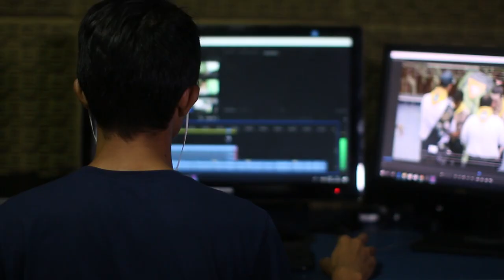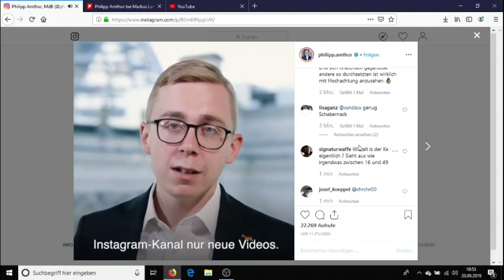AMTHOR | Rezo Antwort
CDU-Antwort an YouTuber Rezo doch nicht im Netz

Der jüngste CDU-Abgeordnete Philipp Amthor wollte ein Video posten, „auf das einige schon lange gewartet haben“. Doch dann macht er einen Rückzieher.
Der CDU-Bundestagsabgeordnete Philipp Amthor .
Mehr Artikel
Der CDU-Bundestagsabgeordnete Philipp Amthor .Foto: Mike Wolff

Erwartung geschürt, aber nicht erfüllt: Der junge CDU-Bundestagsabgeordnete Philipp Amthor hat sein geheim gehaltenes Antwortvideo auf die CDU-Kritik des Youtubers Rezo doch nicht veröffentlicht. Dabei hatte er auf Facebook angekündigt, er werde auf seiner neuen Instagram-Kanal am Donnerstag „ein Video posten, auf das einige schon lange gewartet haben“. In der ZDF-Sendung „Markus Lanz“ zeigte er am Abend dann einen Ausschnitt und sprach mit dem Moderator darüber, dass er in der Nacht auf der Foto- und Video-Plattform mit der Veröffentlichung des Videos starten wolle - oder von „zumindest einem Teil davon“.

Im bekannten Outfit aus offenem weißen Hemd und schwarzem Anzug sitzt der 26-Jährige im Video vor einer grünen Schultafel mit chemischen Formeln, vielleicht am Lehrertisch. „Zerstörung der CDU? Ja, lol ey. Hi Rezo, du alter Zerstörer“, sagt Amthor unter Bezug auf den Titel des Rezo-Videos „Die Zerstörung der CDU“. Einen Teil dieser Eröffnung des großen CDU-Gegenschlags hatte Amthor bereits bei einem früheren „Lanz“-Auftritt verraten. Und viel mehr kommt dann auch auf Instagram nicht. Denn: Schnitt - und Amthor, nun vor dem Reichstagsgebäude, sagt: „Genug Schabernack. Ihr habt doch nicht ernsthaft geglaubt, dass ich jetzt hier mein Rezo-Antwortvideo poste.“ Es folgt Eigenwerbung für seinen Instagram-Kanal.
Tagesspiegel Morgenlage
Maria Fiedler.

Der Überblick über die Themen des Tages aus Politik und Wirtschaft,  z.B. von Maria Fiedler
Kostenlos bestellen

Bei „Lanz“ hat er immerhin noch zwei, drei an Rezo gerichtete Videosätze mehr gezeigt: „Ich will Dir als jüngster CDU-Bundestagabgeordneter sagen: Du hast meine CDU nicht zerstört. Du hast auch nicht objektiv über Politik berichtet.“
Philipp Amthor im Interview „Haben auf Rezo-Video nicht gerade souverän reagiert“
Philipp Amthor, mit 26 Jahren der jüngste Unionsabgeordnete im Bundestag.
Maria Fiedler

Auch sonst gibt Amthor bei „Lanz“ nur preis, was er preisgeben will. Ob die Veröffentlichung von der Parteispitze genehmigt worden sei, wird er gefragt. Mit CDU-Chefin Annegret Kramp-Karrenbauer habe er sich nicht abgesprochen, lautet die Antwort. Aber: „Es ist kollegial, dass man sich miteinander abspricht.“ Mit wem - die Antwort bleibt Amthor auch auf Nachfragen ebenso schuldig wie den Rest des Videos. (dpa)